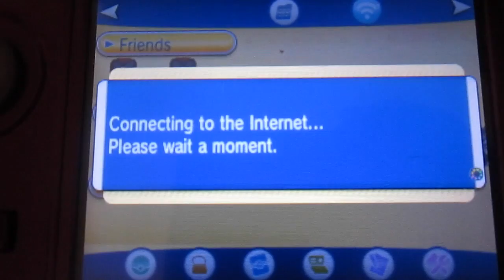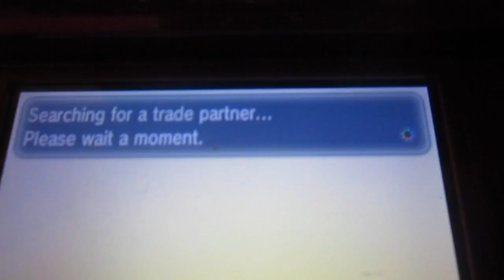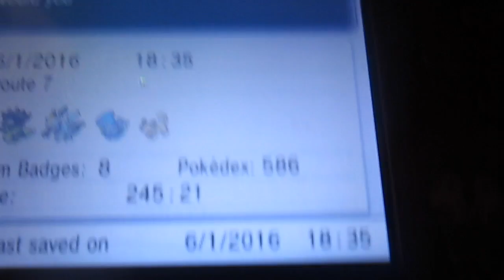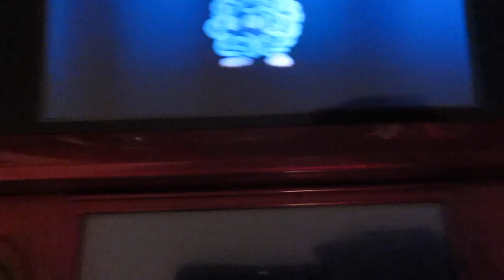Pokemon X Wonder Trade 2!!